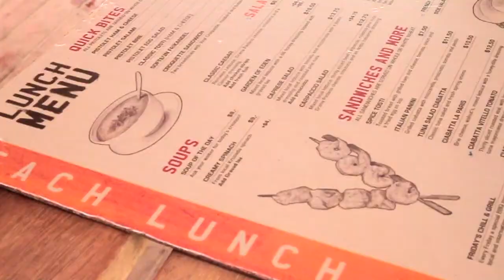Bon Bini Bonaire 你好博奈尔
Our Caribbean adventure :) 我们的加勒比之行的小记录
Mashi danki, te awora!